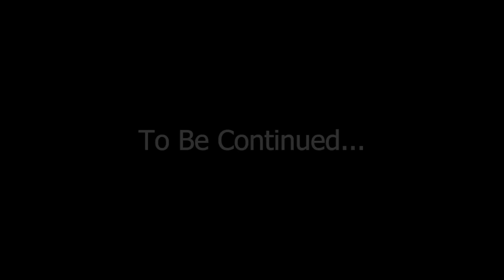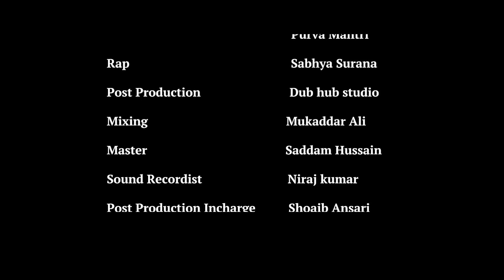STORY | EPISODE ONE- CHINESE KHATAM | APARNA DIXIT | MANISH NAGGDEV | ANAND MISHRA | SANTOSH GUPTA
A couple who meet for the last time so that they can be separated forever but destiny has decided something else !

Cast :- Aparna Dixit , Manish Nagdev , Shubhi Shahi , Pia Sharma
A Film By Anand Mishra
Concept And Creation by Santosh Gupta
Produced by Saurabh Chopra , Abhishek Deo
Music Composer :- Babli Meera Haque , Sayam Mohit
Singer :- Pranav Chandran , Purva Mantri , Harmaan Nazim
Screenplay & Dialogue :- Vandana Khandelwal
DOP :- Jay Parikh
Editor :- Bulaki Khan , Kasim Patanwala
Marketing Head :- Aman Gupta

(C)in 2022 by LIFE247 FILMS